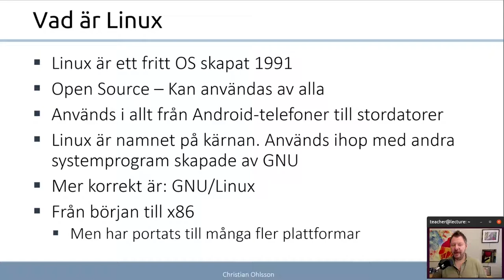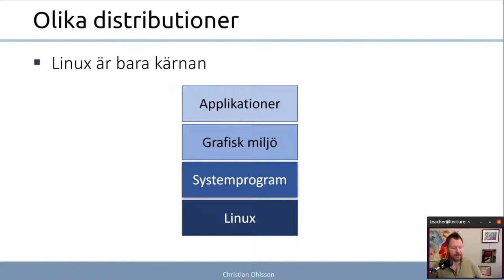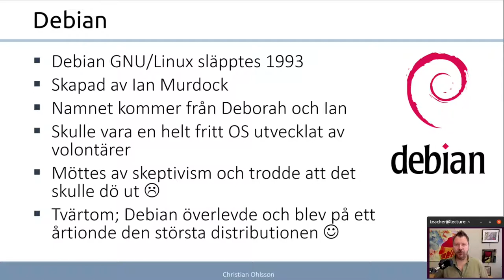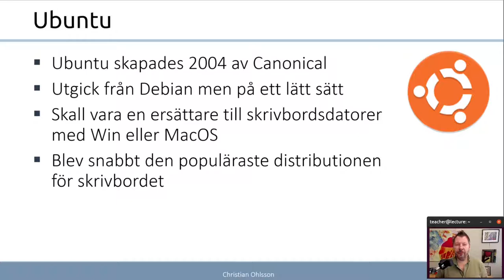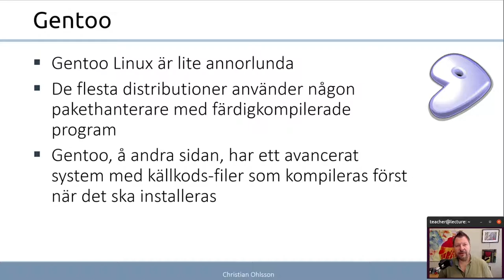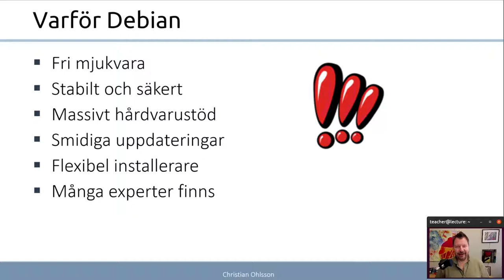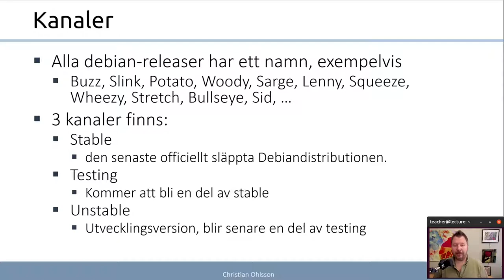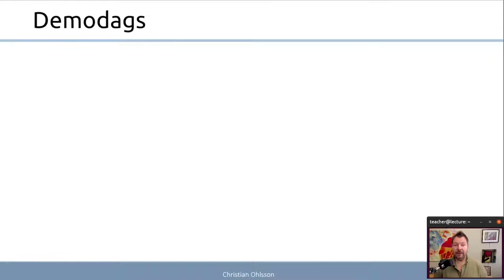ITN 2022 1.4.1 Kom igång med Debian